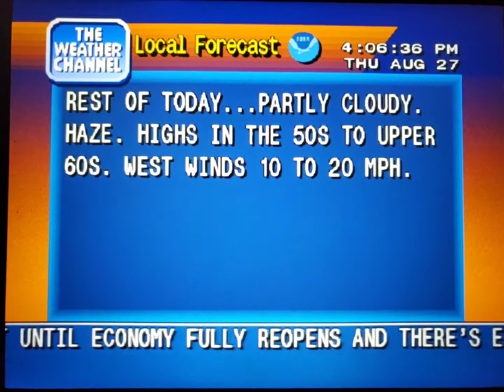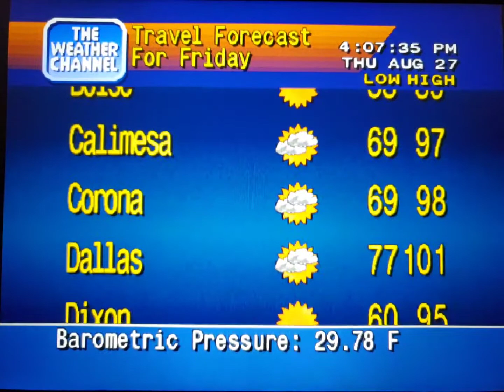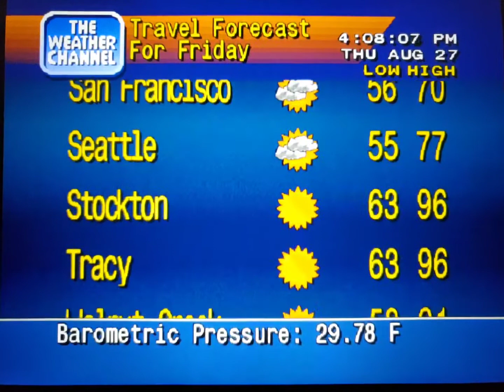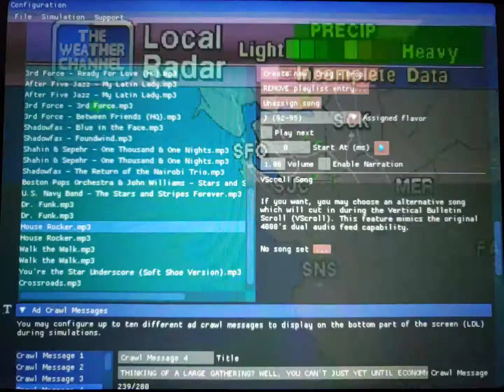WeatherStar 4000 Simulator Aug. 27, 2020(4)